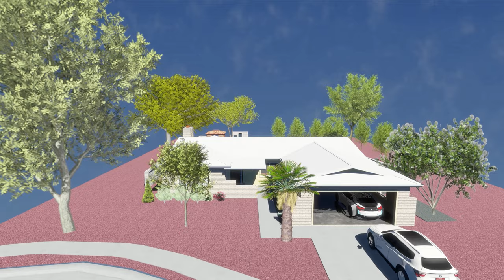Arizona House Promo Trailer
Remodel concept of Arizona home for sale